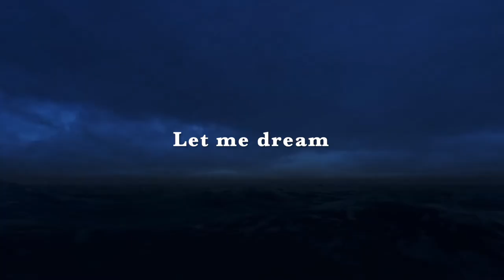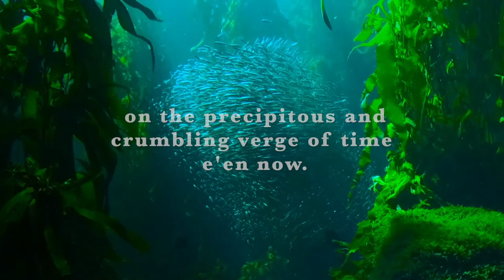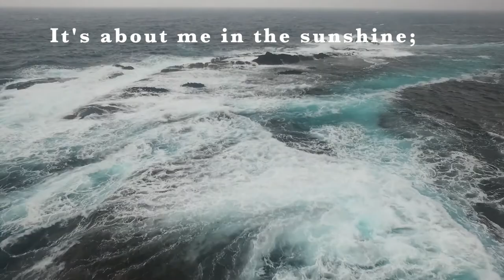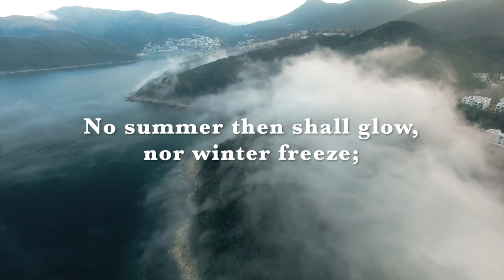ETERNITY QUOTES - Eternity Quotes By Philosophers, Poets, and Authors.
ETERNITY QUOTES - Eternity Quotes By Philosophers, Poets, and Authors. Inspirational Quotes about ETERNITY by the great minds throughout history. Learn about eternity by great  Philosophers, Poets, and Authors throughout history as they are still relevant today.

✅ If you are interested in learning Meditation, check out the Calm Mind meditation guide. on our

Poetry and Quotes used on Video.

Let me dream
that love goes with us
to the shore unknown.
--- Felecia D. Hemans ---
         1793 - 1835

Eternity is not something that
begins after you are dead.
it is going on all the time.
We are in it now.
--- Charlotte Perkins Gilman ---
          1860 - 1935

In the presence of eternity,
the mountains are as transient
as the clouds.
--- Robert Green Ingersoll ---
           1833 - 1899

He who has no vision
of eternity has no hold on time.
--- Thomas Carlyle ---
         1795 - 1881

There is, I know not how,
in the minds of men, A certain
presage as it were of a future existence,
and this takes the deepest root, and
is most discoverable in the greatest
geniuses and most exalted souls
--- Cicero ---
106BC - 43BC

Eternity! How know we but
we stand on the precipitous
and crumbling verge of time
e'en now. Eternity below?
--- Abraham Coles ---
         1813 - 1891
It is an eternity now.
I am in the midst of it.
It is me in the sunshine;
I am in it, as the butterfly
in the lost laden air.
Nothing has to come; it is now.
Now is eternity;
Now is the immortal life.
--- Richard Jefferies ---
      1848 – 1887

All great natures
delight in stability;
all great men find
eternity affirmed
in the very promise
of their faculties.
--- Ralph Waldo Emerson ---
             1803 – 1882

Eternity is not an
everlasting Flux of time,
but time is as a short
parenthesis in a long period.
--- John Donne ---
      1572 – 1631

when every change shall cease,
This quick revolving wheel
shall rest peace:
No summer then shall glow,
Nor winter freeze; Nothing
Shall be to come, and nothing
Past! But an eternal now
Shall ever last.
--- Petrarch ---
   1304 – 1374

How vast is eternity! It will
Swallow up all the human race;
It will collect all the intelligent
universe; it will open up scenes
and prospects wide enough, great
enough, and various enough to
fix the attention, and absorb the
minds of all intelligent beings forever.
--- Nathanael Emmons ---
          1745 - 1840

ALL CC Licenses are granted for this video production are used with their irrevocable, worldwide, non-exclusive, and royalty-free right to use, allowing the download, copy, modification, or adaption of the images or videos for commercial or non-commercial purposes. Attribution for the creators of any photographs, video music that is used in this production is not required as per their respective sources CC licenses.

This video and any music or photos or video footage can not be used together or copied as content for another production.

COPYRIGHT INFO:
Composer: Whitesand (Martynas Lau)
Year: 2017
Title: Legend of The King